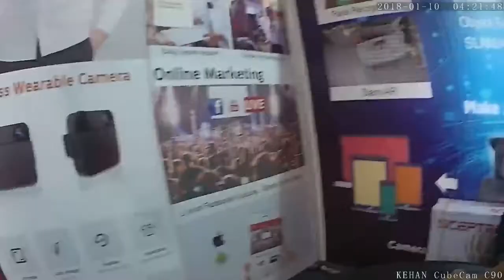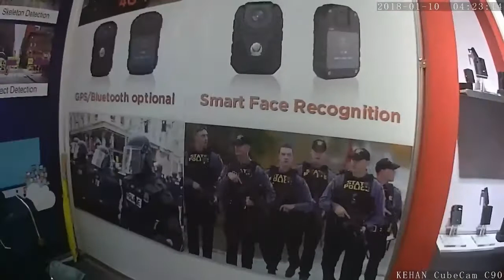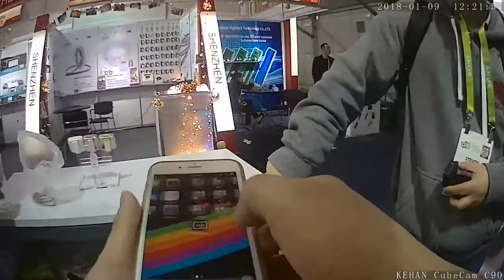2018 CES, recorded by the best body camera KEHAN C90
The third day of 2018 CES in Las Vegas, recorded by the best body camera KEHAN C90.

Specifications:
* Image: 1280*720P JPEG
* Connectivity: 1*LED Light (Blue/Red)
* Modes: Continuous, automated, loop
* Microphone: Built-in
* Speaker: Built-in